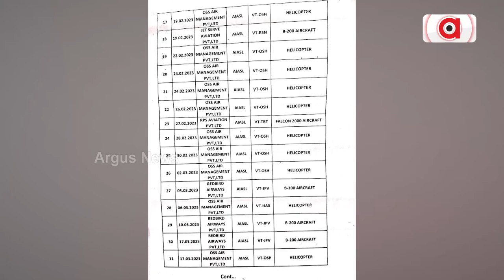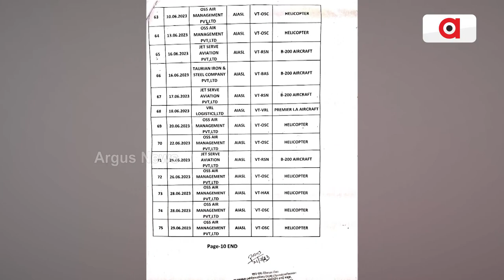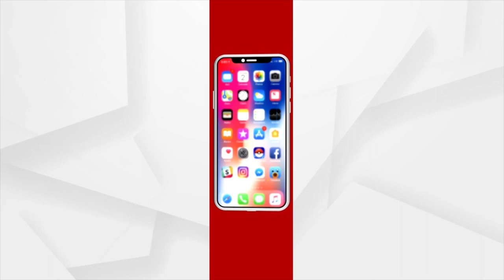Odisha: CM's Private Secretary Takes Chopper Ride To Attend Wedding Function, Alleges BJP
5T Secretary's whirlwind tour to different parts of Odisha continued to trigger controversy with the Bharatiya Janata Party (BJP) in the state bringing fresh allegations against the Chief Minister's Private Secretary.